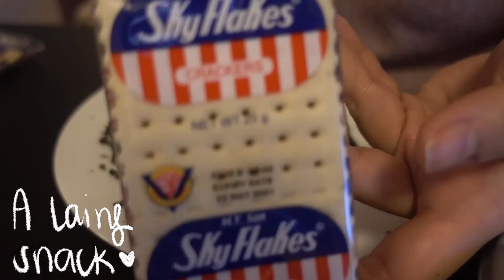A Rant. 🙃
Check yoself!

[clips from Dec 9, 2020]